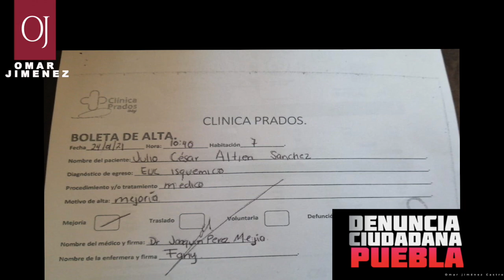Agua de Puebla intenta corte de servicio a familia convalenciente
Con violencia @aguadepuebla intenta corte de servicio a familia convaleciente en la col. SanManuel DenunciaCiudadana Puebla vía @OMAR_JIMENEZ77

¿ Problemas con tu servicio de agua o drenaje en Puebla ? Contáctame y te ayudaré inmediatamente